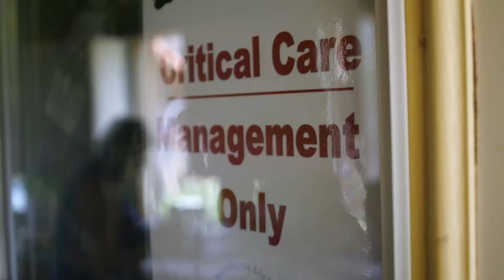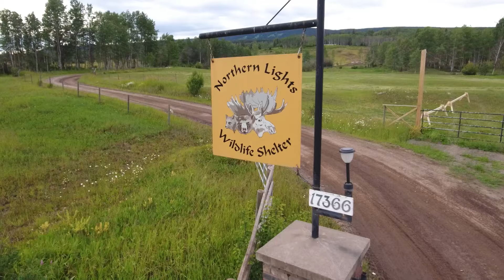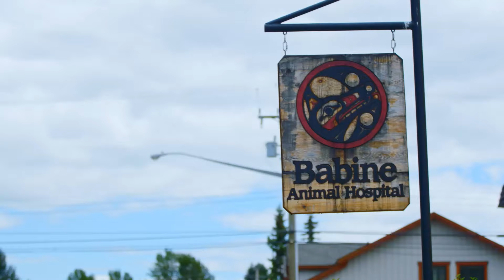Helter Shelter | Wild Bear Rescue S02E08 | Go Wild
Kim is about to take Taku, a sick and underweight cub to the vet’s for an IV when Jesse discovers Angelika’s foal is badly injured. An orphaned wolf pup arrives that can never be released.